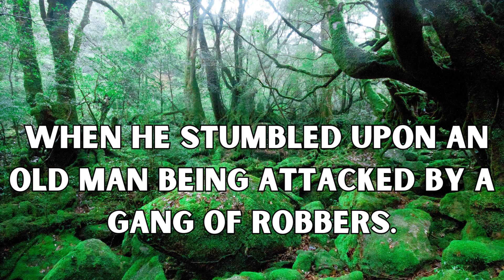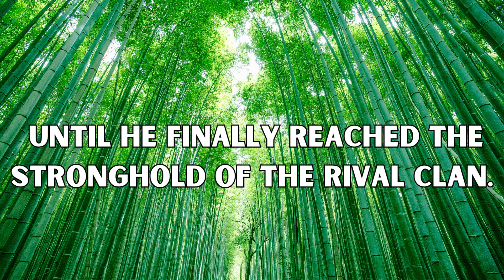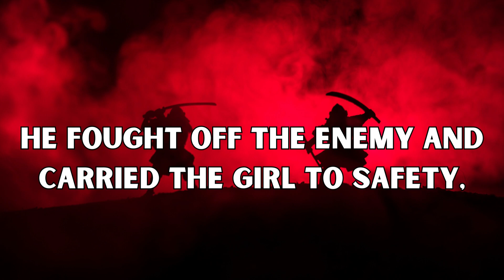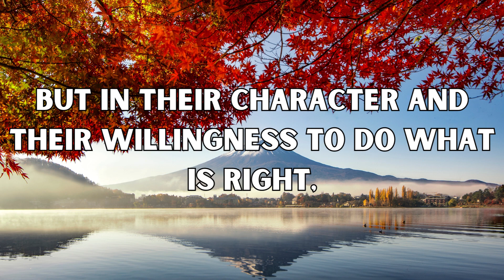THE SELFLESS SAMURAI - the inspirational Story of Hirokko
This video tells the story of Hirokko, a young warrior in feudal Japan who dreamed of serving the emperor as a samurai. It teaches us that you should trust on your intuition. And that you should follow your heart and compassion even when faced with difficult challenges. Listen to the End for a famous samurai quote.

Stay blessed () become the best version of yourself () make the world a better place

As a writer, I create each story myself please give me a feedback how you like them.

So let us embrace the challenges that come our way, knowing that they are merely stepping stones on the path to our greatest selves. And let us find peace in the knowledge that, no matter how difficult the journey may seem, we have the power to overcome and become greater.
Buddhist tales can provide powerful metaphors and inspiration for those who seek to grow and to unlock their full potential.